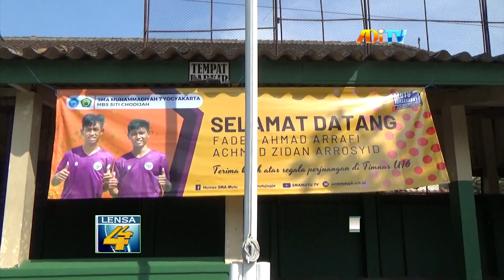SMA MUHAMMADIYAH 7 YOGYAKARTA BERI BEASISWA ZIDAN & FADEL TIMNAS U 16